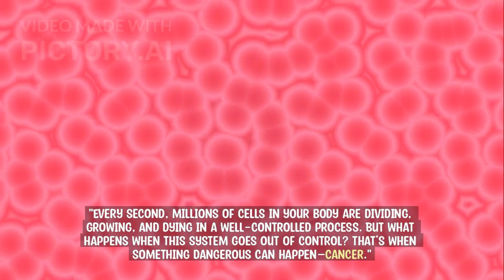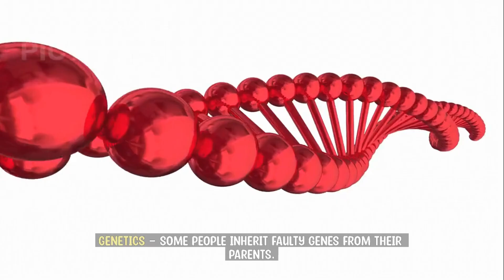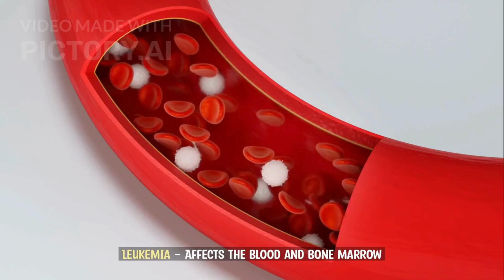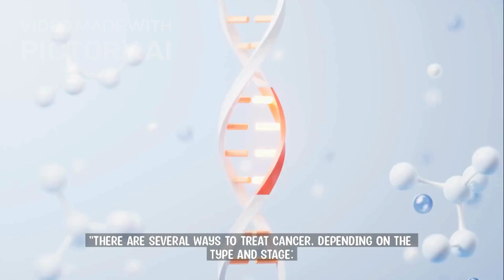What is Cancer and How Does It Affect the Body? | Symptoms, Causes, Diagnosis, Prevention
Cancer is one of the most serious diseases in the world—but what exactly is it? In this educational video, we’ll break down what cancer is, how it forms, the main causes, types, symptoms, and how it can be diagnosed and treated. This video is perfect for students, biology learners, and anyone who wants to understand cancer in a simple, visual way.

📘 In This Video, You’ll Learn:
✅ What is cancer and how does it develop?
✅ What causes cancer (genetics, smoking, infections, etc.)
✅ Different types of cancer (lung, breast, skin, blood cancers & more)
✅ Early signs and symptoms of cancer
✅ How cancer is diagnosed (biopsy, scans, blood tests)
✅ Treatments: chemotherapy, radiation, surgery, immunotherapy
✅ Tips for cancer prevention & healthy living

🔬 Whether you're studying for exams or just curious, this video is your complete guide to understanding cancer.